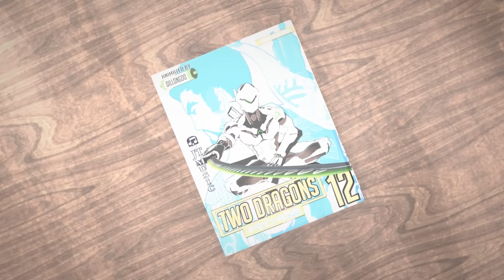HANZO VS GENJI Rap Battle by JT Music (Fight Animation by Dillon Goo)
We have the Hanzo vs Genji Rap Battle revisited with an amazing animation by Dillon Goo. This video has it all, prepare your body.

HANZO VS GENJI Rap Battle by JT Music (Overwatch Song)